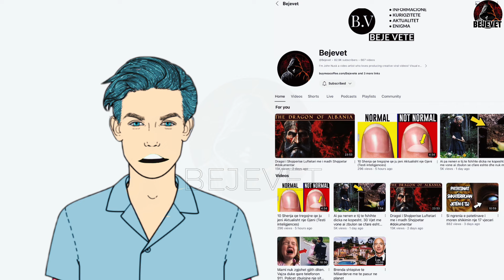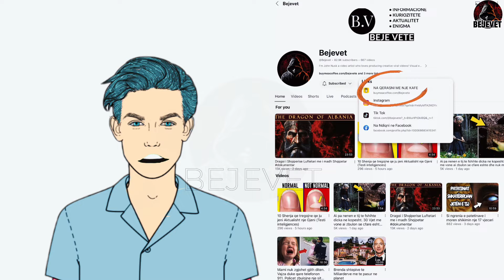Te gjithe me paralajmeruan te mos martohem me kete burre. Por ai me beri per vete